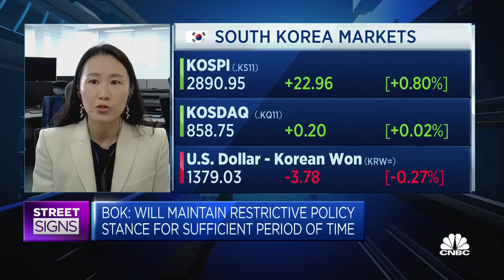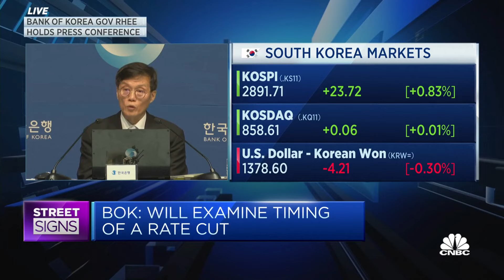Bank of Korea has 'no reason' not to cut interest rates, says portfolio manager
Dayeon Hong of Shinhan Asset Management expects the Bank of Korea to reduce interest rates twice in 2024.